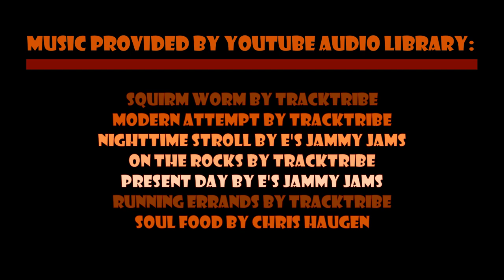Episode 622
Squirm Worm by TrackTribe
On The Rocks by TrackTribe
Present Day by E's Jammy Jams
Running Errands by TrackTribe
Soul Food by Chris Haugen